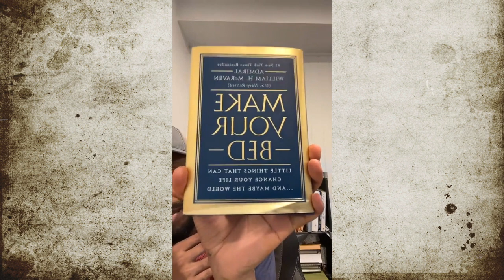አልጋህን አንጥፍ ክፍል 3 Make Your Bed Part 3